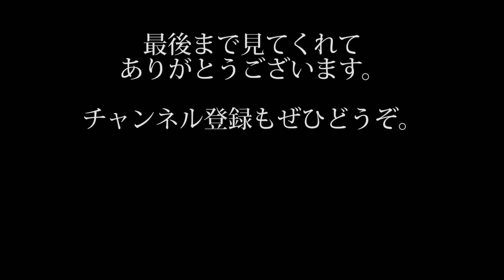音楽と人生は一心同体です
音楽と人生は一心同体です的な動画です。